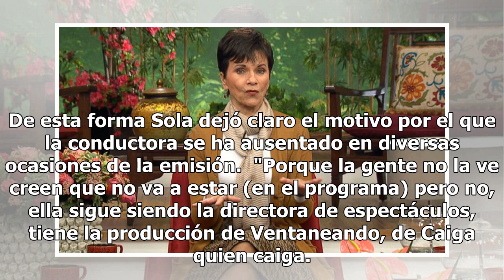¿Se va o no se va Pati Chapoy de TV Azteca?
La conductora de televisión, Pati Chapoy es clara: no se va de "Ventaneando". Luego de que circularan rumores sobre su supuesta salida del programa debido a problemas de salud, Chapoy comentó en exclusiva para EL UNIVERSAL que todo está bien con ella, "todo en orden". De acuerdo con algunas publicac...